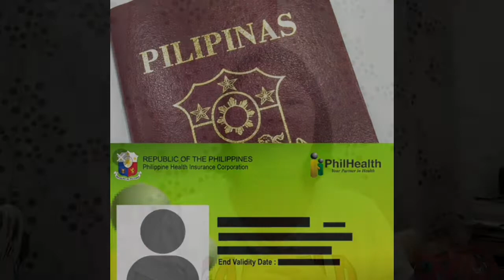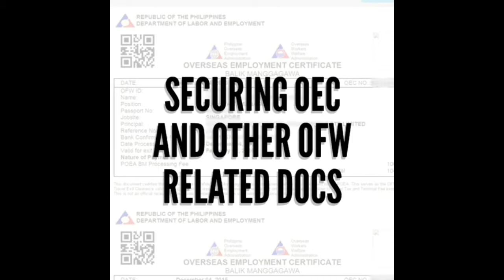OFW Bakasyon CheckList [v79]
Share your checklist too.. kapag nagbabakasyon kayo sa Pinas..

Thank you again po sa lahat ng sumusuporta sa channel ko..

Labyu guys.. GodBless us All..